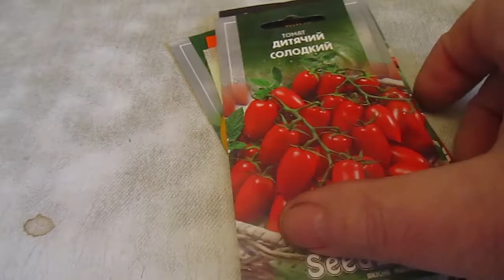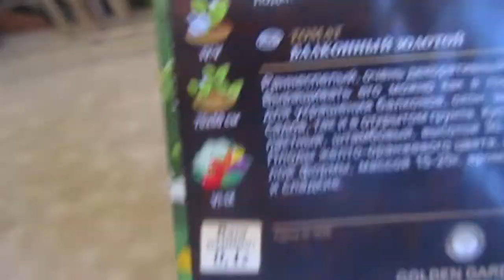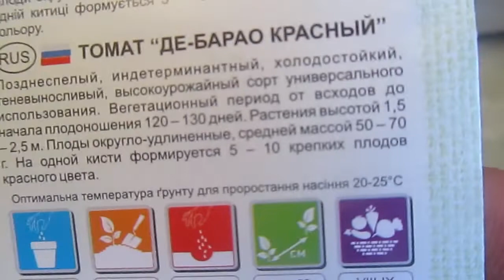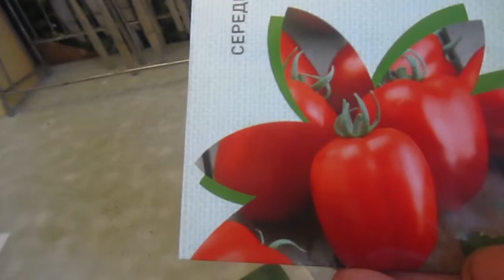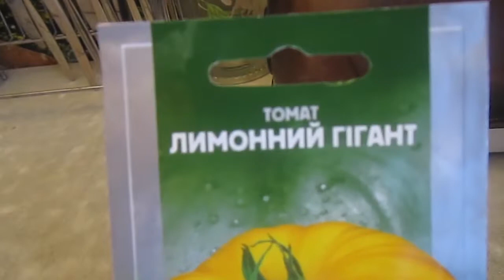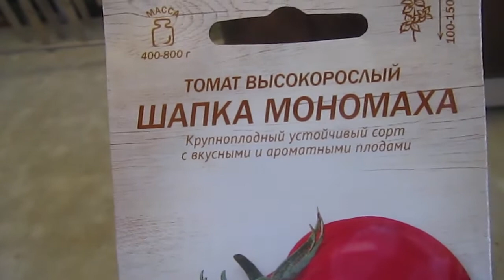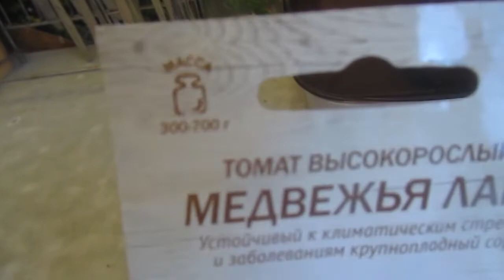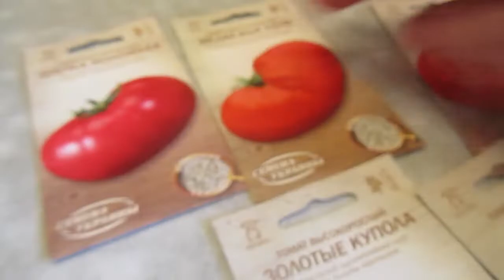Tomaten-Challenge und Vorstellung meiner Tomaten Sorten,Томатный вызов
Томатный вызов и презентация моих сортов то
Wer kann die schwerste Tomate anbauen?
Кто может вырастить самый тяжелый помидор?

1. абонент должен присутствовать

2. Einen Kommentar schreiben mit # Tomaten
2. Написать комментарий с # Помидоры

3. ein Foto oder ein kleines Video an meine E-Mail Adresse schicken mit der Tomate und sichtbar das Gewicht
3. Отправить фото или небольшое видео на мой электронный адрес с помидором и видимым весом

1. Preis 4 Samen Packungen
1-й приз 4 семенных пакета
2. Preis 3 Samen Packungen
2-й приз, 3 набора семян
3. Preis, 2 Samen Packungen
3-й приз, 2 набора семян

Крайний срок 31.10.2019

Versenden werde ich Europaweit,Ukraine und Russland
Я отправлю по всей Европе, Украине и России